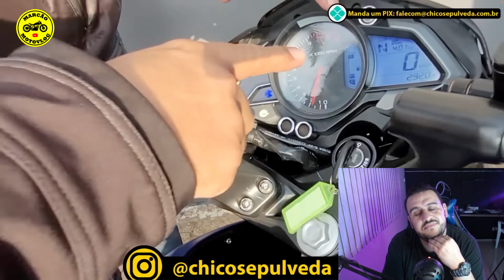REACT CHICO SEPULVEDA - Test Ride Bajaj Dominar 400 e Dominar 200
REACT ao teste ride do @chicosepulveda nas Bajaj dominar 400 e 200. Vale a pena?
Cidade: Colombo no Paraná
Moto: Honda CB500X 2020/2021 (Pantera Negra)
Câmera Capacete: GoPro 8 Black , microfone DudaCell
Câmera de guidão: GoPro 7 Black
Câmera 360: GoPro Max
Fotos e Vlogs: Samsung S20 Fe
Edição: MacBook Air M1 com Filmora 11